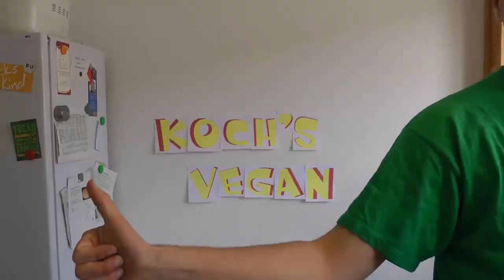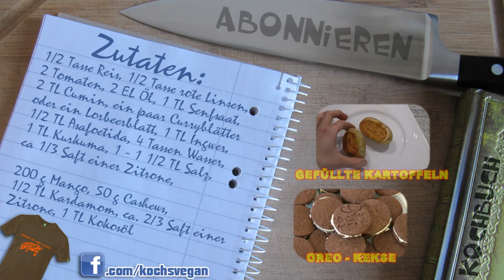Kitcherie mit Mangocreme - Kedgeree Recipe - Ayurveda kochen - veganes Frühstück - Koch's vegan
Kitcherie wird oft bei Fastenkuren oder bei Reinigungskuren gegessen. Natürlich müsst ihr jetzt nicht gleich eine Kur machen ;) aber nach dem Essen fühlt man sich immer etwas besser als vorher^^. Abgesehen davon, dass ihr es ganz einfach zum Frühstück essen könnt eignet es sich auch super als Beilage zu jedem Gemüse. Außerdem könnt ihr euch selbst damit etwas gutes tun wenn es euch mal nicht so gut geht, besonders im Sinne von Körperlich-Magen-Darm-Nicht-So-Gut ;D
Die Mangocreme könnt ihr der Einfachheit halber auch durch einfachen Sojajoghurt ersetzen oder das Kitcherie einfach pur genießen. ;) Wohl bekomm's

Zutaten:
1/2 Tasse Reis, 1/2 Tasse rote Linsen,
2 Tomaten, 2 EL Öl, 1 TL Senfsaat,
2 TL Cumin, ein paar Curryblätter
oder ein Lorbeerblatt, 1 TL Ingwer,
1/2 TL Asafoetida, 4 Tassen Wasser,
1 TL Kurkuma, 1 - 1 1/2 TL Salz,
ca 1/3 Saft einer Zitrone,

200 g Mango, 50 g Cashews,
1/2 TL Kardamom, ca. 2/3 Saft einer
Zitrone, 1 TL Kokosöl